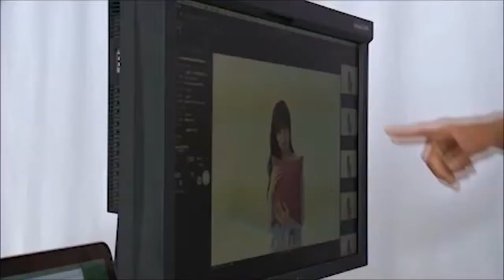Making Fukada Kyoko Alinamin A 15 12